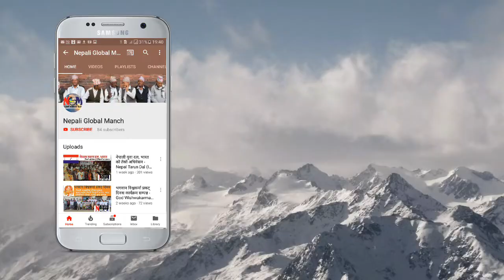नेपालि कलाकार को सुरिलो प्रस्तुती || थाने २०/०७/२०१९ || ने. सं.प.अन्तर्राष्ट्रिय || NGM